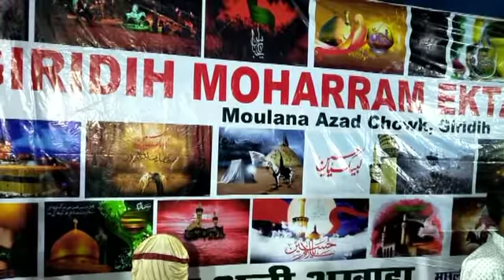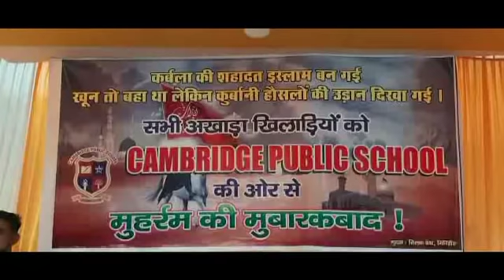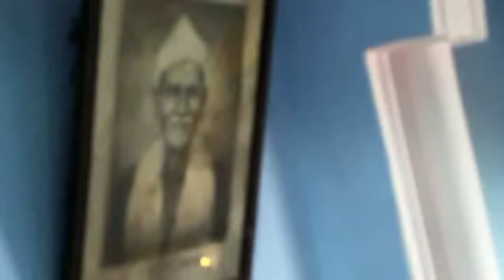City news giridih 10 sep 2019